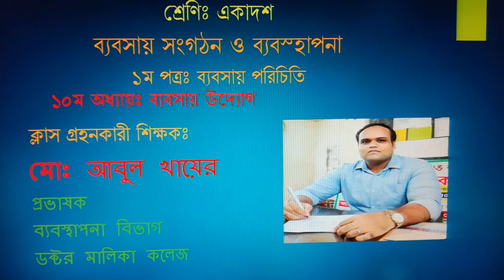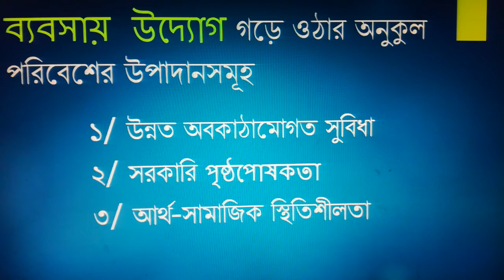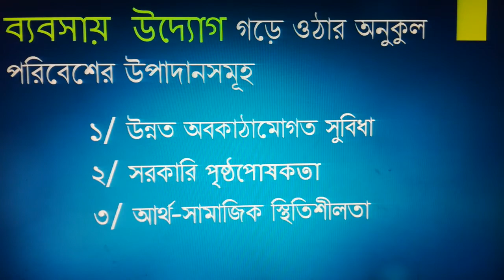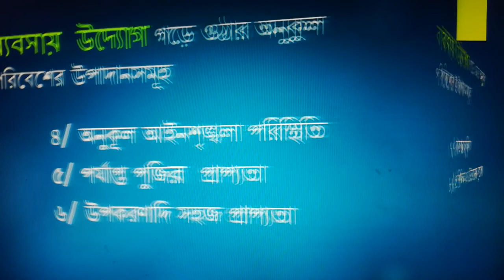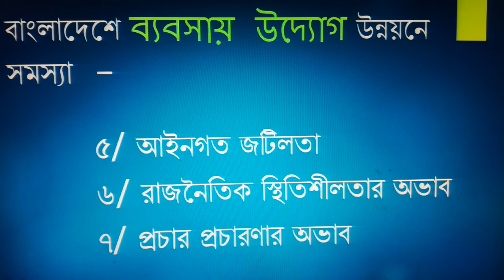ব্যবসায় সংগঠন ও ব্যবস্হাপনা (১ম পত্রঃ ব্যবসায় পরিচিতি)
ব্যবসায় উদ্যোগ কি?, ব্যবসায় উদ্যোগ গড়ে উঠার অনুকূল উপাদানসমূহ ও বাংলাদেশে  ব্যবসায় উদ্যোগ উন্নয়নে সমস্যা সমূহ।